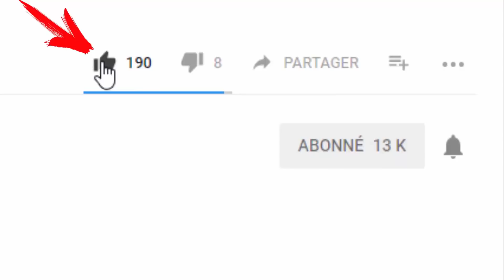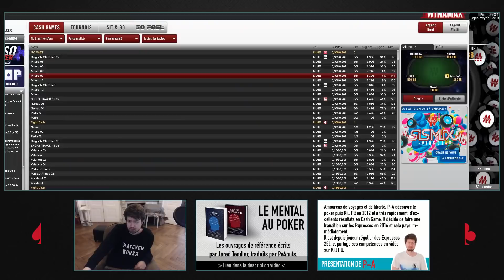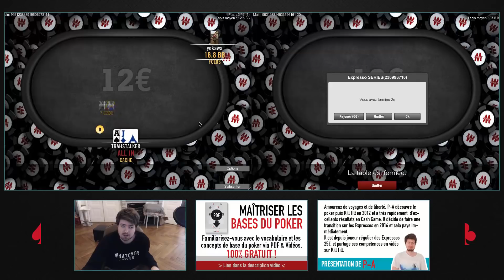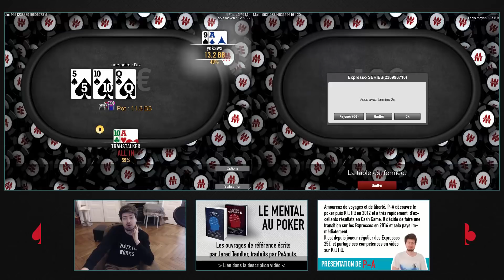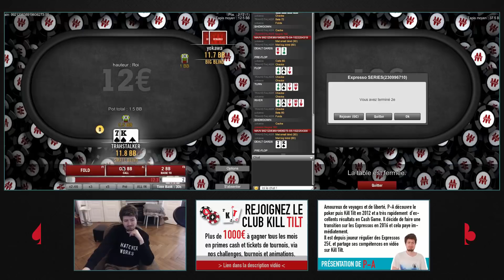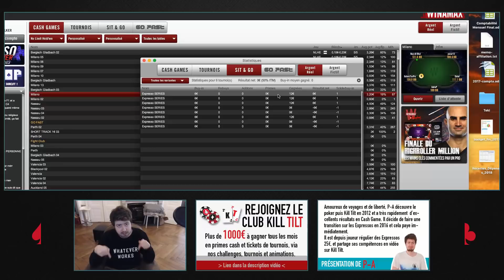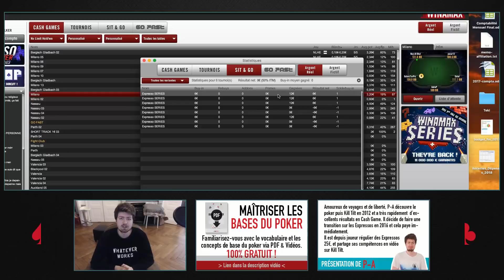Session en Live sur les Expresso Series 6€